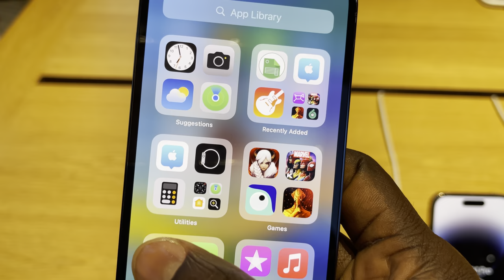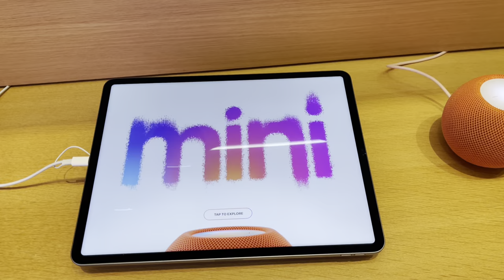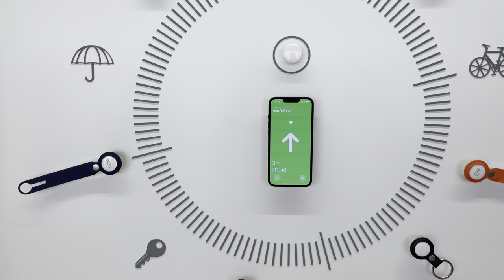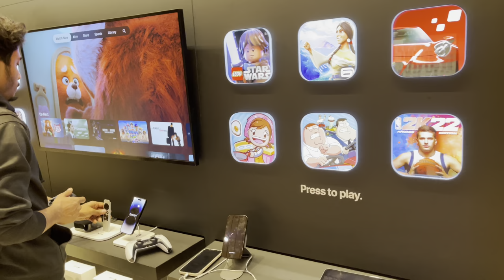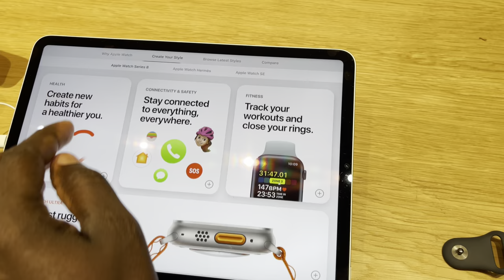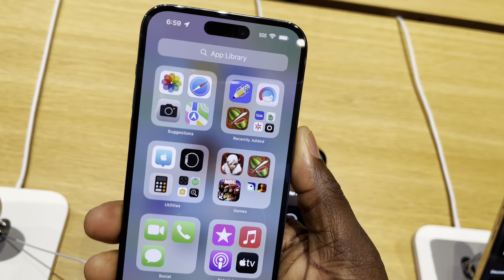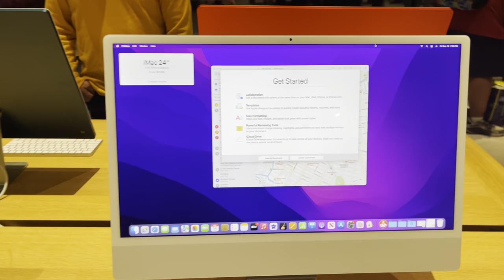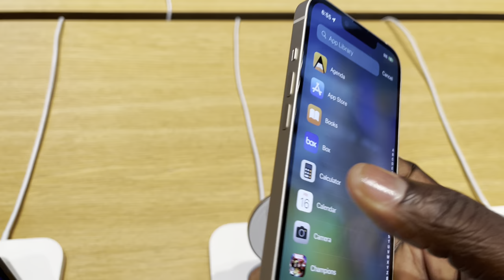Stranger Things Apple Store Downtown Brooklyn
Downtown Brooklyn
Neighborhood of Brooklyn
Central Business District
Skyline of Downtown Brooklyn seen from One World Observatory
Location in New York City
Coordinates: 40.694°N 73.986°WCoordinates: 40.694°N 73.986°W
City  New York City
Borough  Brooklyn
Community District Brooklyn 2[1]
Area
 • Total 0.433 sq mi (1.12 km2)
Population (2010)
 • Total 7,053
 • Density 16,000/sq mi (6,300/km2)
Economics[2]
 • Median income $110,436
Time zone UTC−5 (Eastern)
 • Summer (DST) UTC−4 (EDT)
ZIP Codes
11201, 11217
Area code 718, 347, 929, and 917
Downtown Brooklyn is the third largest central business district in New York City, United States (following Midtown Manhattan and Lower Manhattan[3]), and is located in the northwestern section of the borough of Brooklyn. The neighborhood is known for its office and residential buildings, such as the Williamsburgh Savings Bank Tower and the MetroTech Center office complex.

Since the rezoning of Downtown Brooklyn in 2004, the area has been undergoing a transformation, with $9 billion of private investment and $300 million in public improvements underway. The area is a growing hub for education. In 2017, New York University announced that it would invest over $500 million to renovate and expand the NYU Tandon School of Engineering and its surrounding Downtown Brooklyn-based campus.[4]

Downtown Brooklyn is part of Brooklyn Community District 2 and its primary ZIP Codes are 11201 and 11217.[1] It is patrolled by the 84th Precinct of the New York City Police Department.[5]
Early development[edit]

The Williamsburgh Savings Bank Tower, a prominent symbol of Downtown Brooklyn
This area was originally inhabited by Lenape Native Americans, until the 17th century. Area close to the Wallabout Bay was called Rinnegokonk.[6] At that time the Dutch arrived, gained control of the land, and called it Breuckelen. The waterfront area being sold by Indians to Joris Jansen Rapelje, who used the land for farm purposes. Until 1814, Downtown Brooklyn and Brooklyn Heights remained sparsely populated. Robert Fulton’s new steam ferry then began to offer an easy commuting option to and from downtown Manhattan. It made Brooklyn Heights Manhattan’s first suburb, and put Downtown Brooklyn on its way to becoming a commercial center, and the heart of the City of Brooklyn.

The city was home to many prominent abolitionists at a time when most of New York was indifferent to slavery. Many Brooklyn churches agitated against legalized slavery in the 1850s and 1860s and some acted as safehouses as part of the Underground Railroad movement. Walt Whitman was fired from his job as a reporter at the Brooklyn Eagle due to his support for the Wilmot Proviso when he lived at Willoughby and Myrtle Avenues. A group of buildings at 223, 225, 227, 231, 233, and 235 Duffield Street, in addition to the African Wesleyan Methodist Episcopal Church located in MetroTech Center, were believed to be among the safehouses.[7]

The middle 19th century growth of the Port of New York caused shipping to spill over into the City of Brooklyn; many buildings now used for other purposes were built as warehouses and factories. Manufacturing intensified with the building of the Brooklyn and Manhattan Bridges; buildings from that time include the 1915 Sperry Gyroscope Company building, now known as the Howard Building of the New York City College of Technology.[8] New, extensive infrastructure served the Brooklyn Bridge trolleys.
ollowing World War II, the City Planning Commission, in conjunction with the Borough President’s Office, presented and adopted a Master Plan for the Civic Center, which included an ambitious public improvements program. The program included plans for new buildings for City and State agencies, significant street widening and major housing construction in adjacent areas. A study conducted eight years later highlighted the progress made, emphasizing the widening of Adams Street (and later Boerum Place), which created a long and sweeping approach to Downtown Brooklyn from a modernized Brooklyn Bridge.

important role as a symbolic anchor amid increasing decay during the following decade.